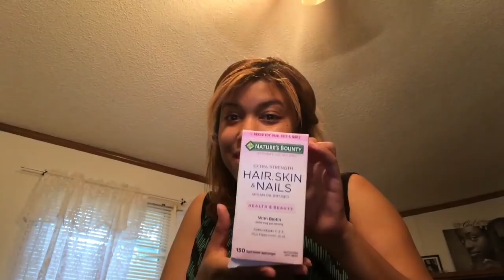It Was The Craziest Thing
It Was The Craziest Thing. I had to tell my husband that the craziest thing just happened